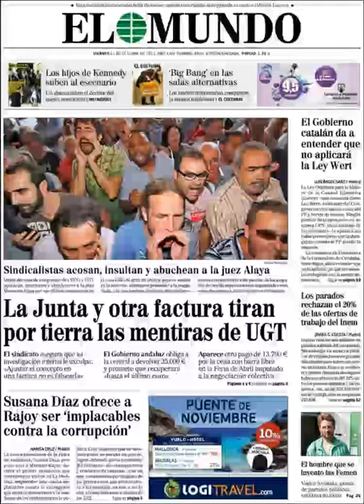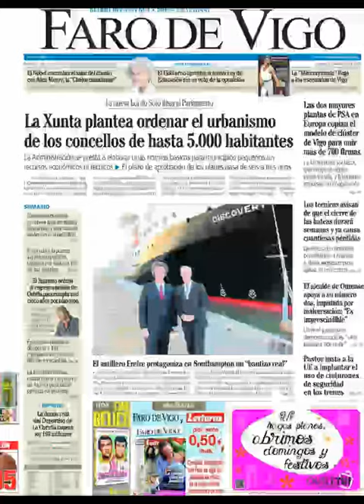Noticias 11 Octubre 2013 Principales Portadas Noticias de Diarios Periódicos Españoles Spain News